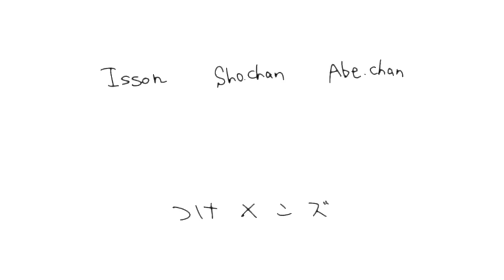【料理対決】くじで出た国の郷土料理を想像だけで作ったらどえらいもの出来ました！！【料理音痴】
今回の企画はお馴染みのいっそんVSあべちゃんの普段料理しない物同士の対決で今回のルールはくじで出た国の郷土料理を想像だけ作ってどれぐらい本物に近づかせる事が出来るか対決です！！とんでもないものが出来上がりました…